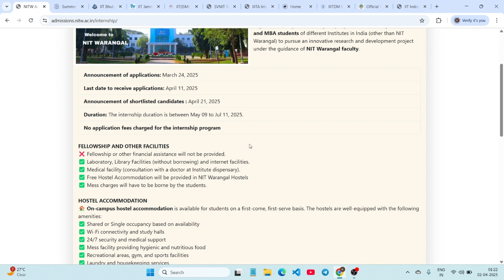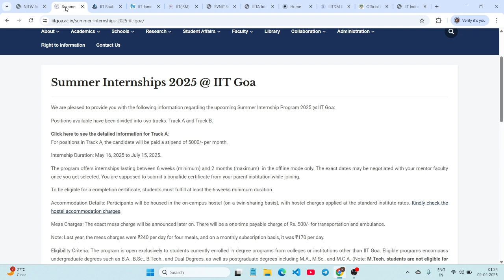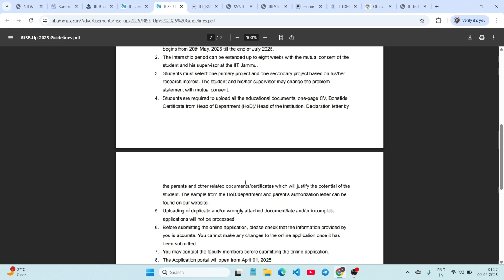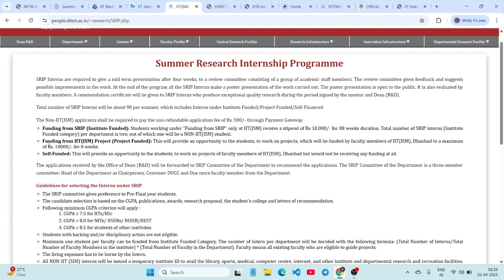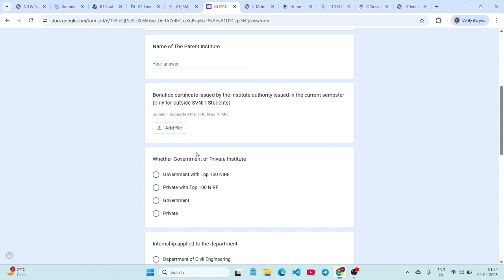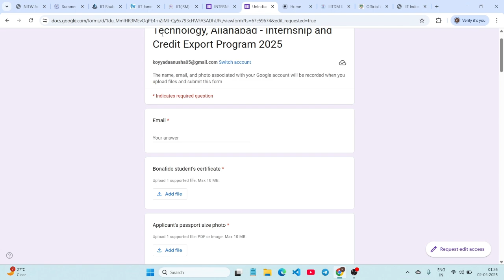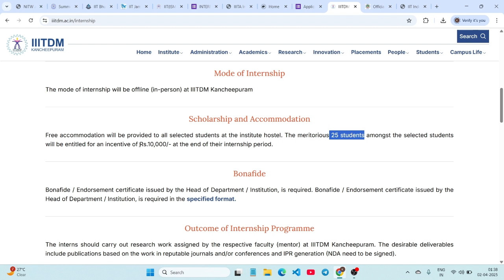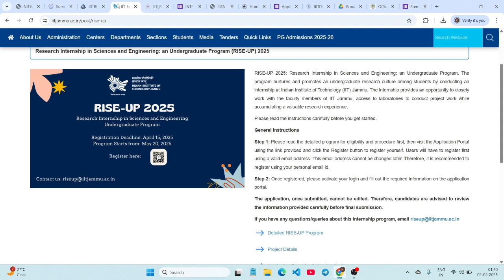10+ Summer Internships at IIT, NIT and IIIT for College Students | IIT Internship Calendar 2025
🔑 Opportunities Knock Here First! Follow Learn with Anu for Exclusive Updates!

🚀 Your Dream Job Awaits! Stay Updated with Learn with Anu!

👉 Join now and take a step towards your dream job!

🌟 IIT, NIT & IIIT Summer Internship Programs (2025) 🌟

Here are the official links to apply for summer internships at IITs, NITs & IIITs:

✅ Apply soon! Deadlines vary for each program.